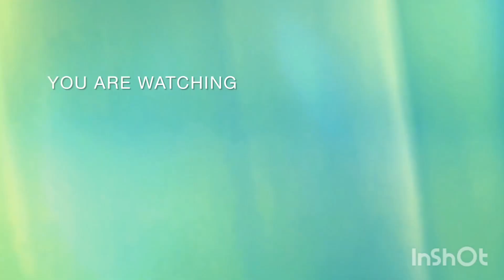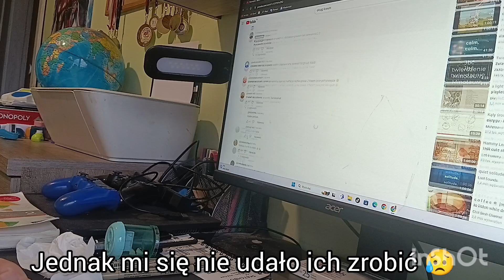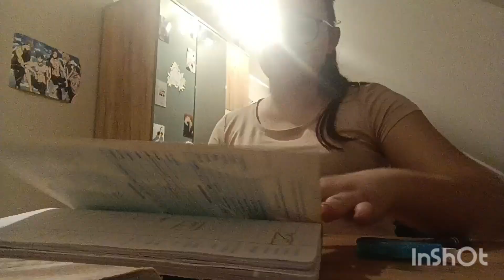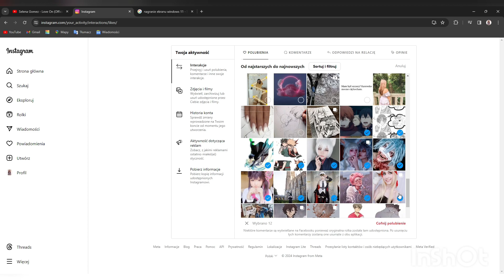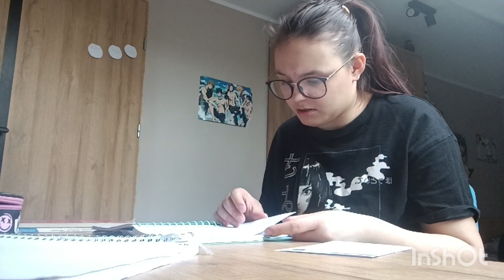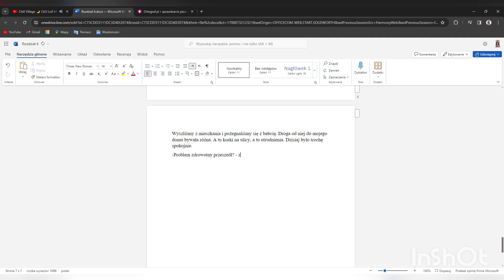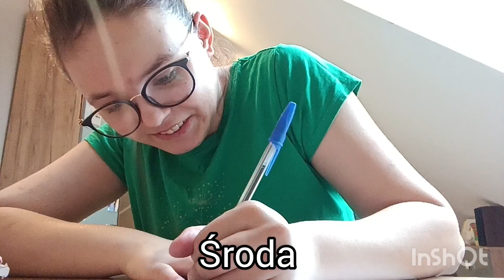Weekly vlog| przeziębienie, pisanie rozdziałów, badania okresowe, szukanie dla siebie lekarza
Spędźmy razem tydzień. Od kontrolnego badania do praktyk, przez pisanie książki do przeziębienia.
Zapraszam
Zajrzyj w opis
            b.nowaczyk_natural_photography
Wattpad: blankanowaczyk
           cute_aesthetic_gil4
               edits.for.like
               blanka.nowqczyk

Mini Q&A
Blanka
17 lat
3 technikum
Zachodniopomorskie